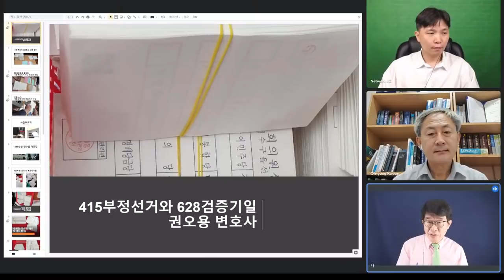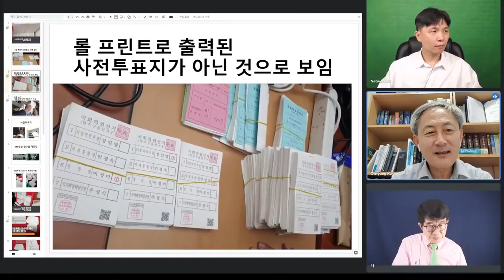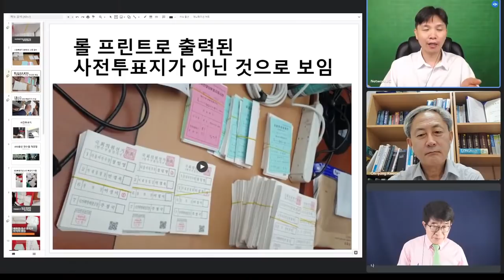전 검찰출신인 민경욱 선거무효소송 대리인 / 권오용 변호사(62세), 처음부터 "모두 비정상"라고 판단 / 모든 투표지가 투표소나 개표소에 없었던 / 새로 인쇄된 것 [공병호TV]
- 권오용 변호사 주장, "사전투표지나 당일투표지를 가리지 않고 모두가 새로 인쇄되어 투입되었다" / 참석한 바실리아TV도 이같은 주장에 동의하다. (기존에는 사전투표지만 집중적으로 작업을 행하였을 것이라는 주장이 설득력을 얻었지만, 모두 인쇄물로 대체되었다는 것이 올바른 관찰로 간주할 수 있다.)

Bitcoin : 3MTW849AkP2ftLeSK2teZHMmzLu7Z83s9U